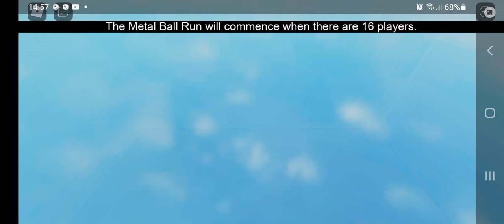Em busca do tusk ato 4 parte0/? deu errado!